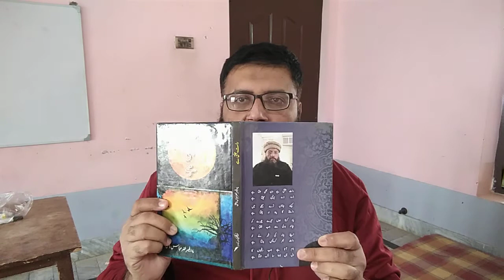A poem by me تِری محبت مِرا اثاثہ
میری لکھی ہوئی ایک نظم میری آواز میں